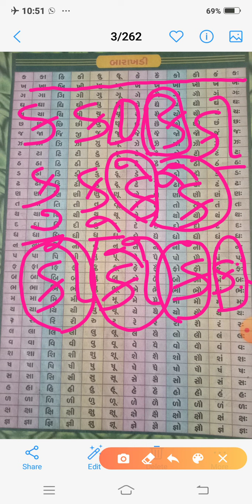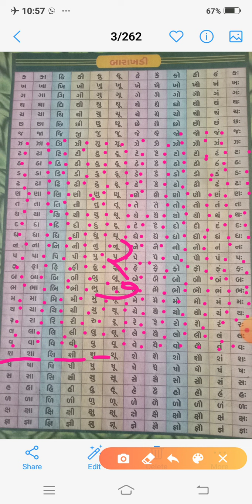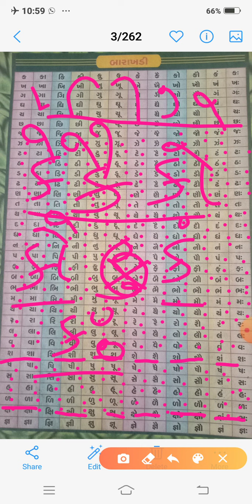STD 2 GUJARATI BARAXREE VIDEO 2